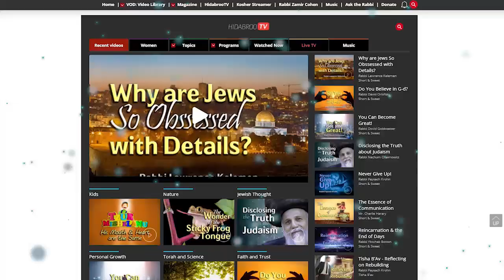Accessing Belief in Self - Rabbi Efraim Stauber